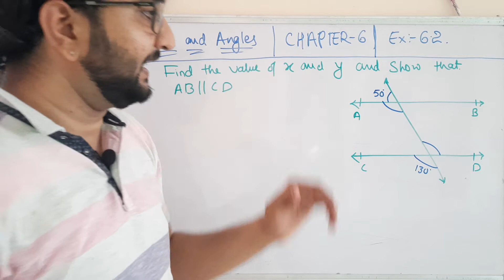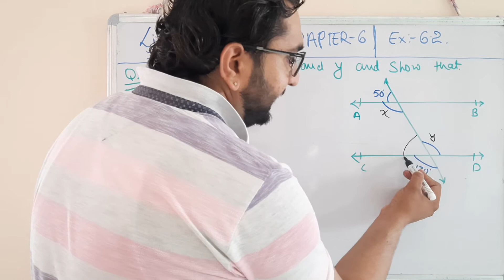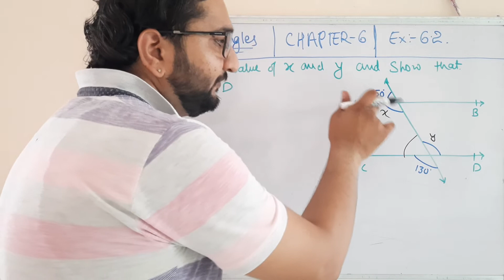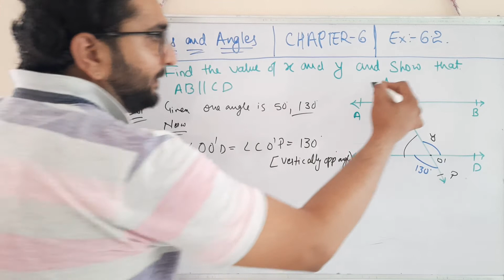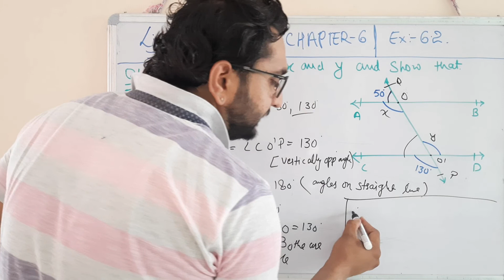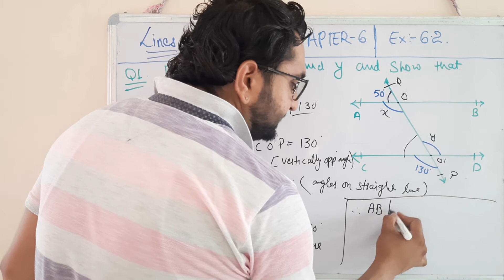QUESTION 1 l EX. 6.2 l LINES AND ANGLES l CHAPTER- 6 l CLASS-9 l CBSE NCERT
HELLO FRIENDS,
This video is just made for students who are reading 9 class to help and for better understanding of NCERT questions.

Easy maths tricks and solution

Press bell icon so that you will get notification of videos

                                                               PRATIMAN SINGH CHAUHAN